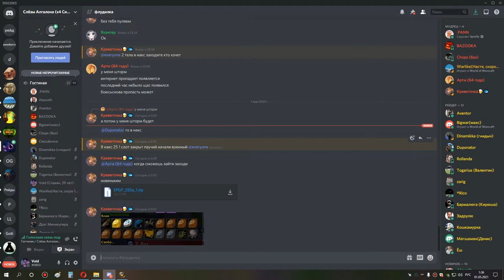3я часть ос накс са 25 сова мишка рдру шп 30 04 21